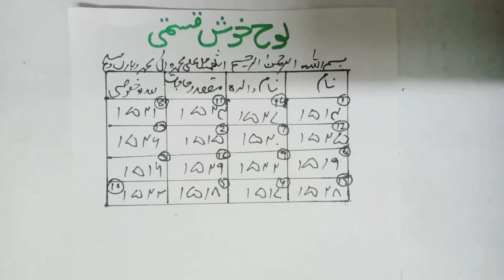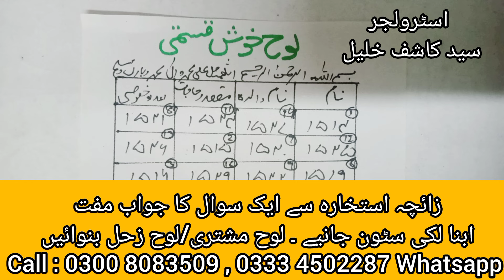لوحِ خوش قسمتی کے فوائد خوش بختی خوش نصیبی بیداد کرنے قسمت کی'بندش ختم کرنے والی ایک بہترین لوح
خوش قسمتی خوش بختی بیداد کرنے کی خاص لوح